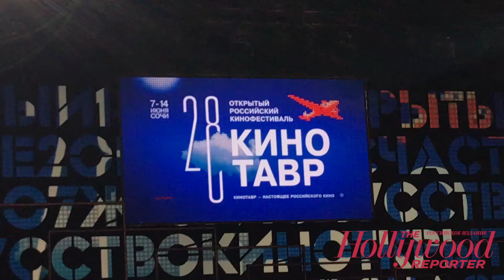Кинотавр 2017 открытие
Самые яркие моменты  открытия Кинотавра с комментариями звёзд.